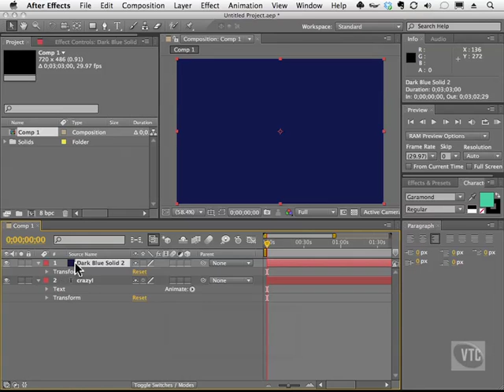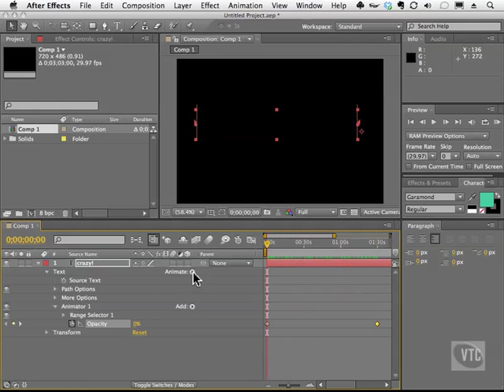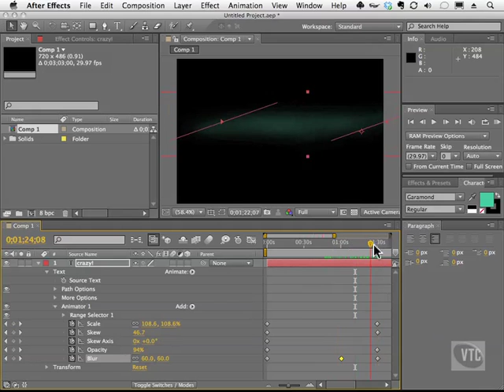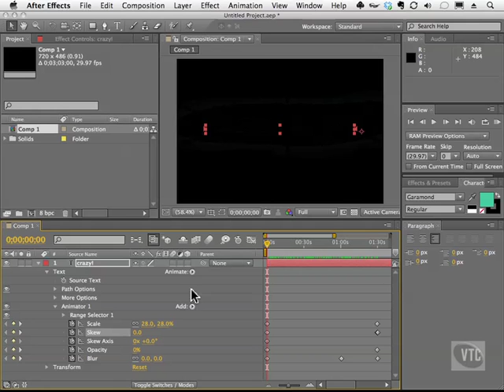Adobe After Effect CS5 Tutorial - Text Animation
After Effect CS5 Chapter 8 (Work with Text)
- Text Animation
- Lesson 2